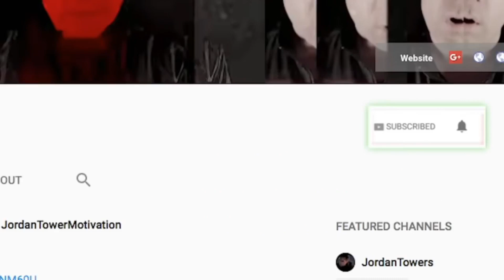Blueface Dating His Artist? Saweetie Held Quavo Back, Jim Jones Destroys Rappers Fashion Brands